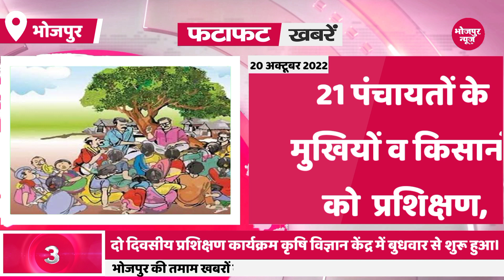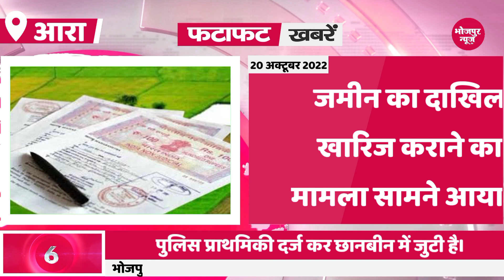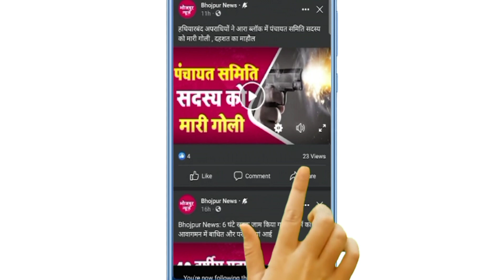20 अक्टूबर 2022 भोजपुर जिले की 10 बड़ी खबरे , फटाफट 10 Big news of bhojpur distric Bhojpur News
20 अक्टूबर 2022 भोजपुर जिले की 10 बड़ी खबरे , फटाफट 10 Big news of bhojpur distric Bhojpur News

Produced By : Bhojpur News
Edited By : Aditya Ranjan
Voice Artist : Pooja Sharma

About Bhojpur
1972. Earlier it was the part of Shahabad district. This district is named "Bhojpur" after great Parmara King Bhoja as most early settlers were Rajput rulers of Parmara dynasty then called as Ujjainiya the year 1972, Shahabad district was bifurcated in two parts namely Bhojpur and Rohtas. Buxar was a subdivision of old Bhojpur district